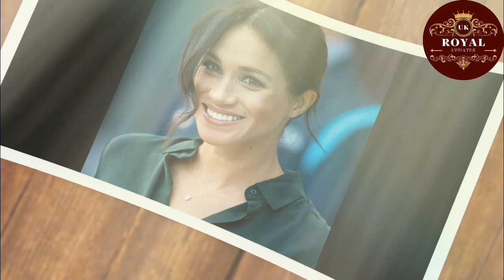NETFLIX DREAMS SHATTERED! Prince Harry LOSES IT After Netflix CANCELS His Cooking & Polo Show!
👑 Uncover the Veiled Mysteries Surrounding the British Royals! Dive into Our Exclusive YouTube Channel for Insider Insights.

Prince Harry and Meghan Markle faced disappointment as Netflix denied plans for their rumored cooking show, leaving the Duke of Sussex reportedly upset. The project, which promised a glimpse into their culinary skills and personal stories, was anticipated by fans worldwide. This setback adds to their challenges since stepping back from royal duties, raising doubts about their media ventures' success. Critics question their ability to deliver on ambitious promises, while public scrutiny intensifies amid their attempts to redefine themselves outside the royal sphere. The saga underscores the complexities of transitioning from royalty to media personalities.